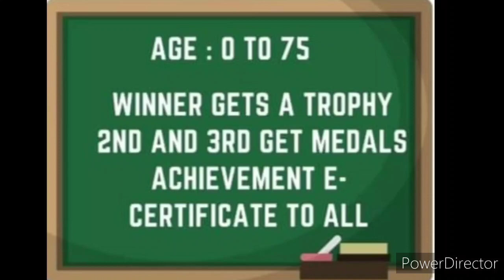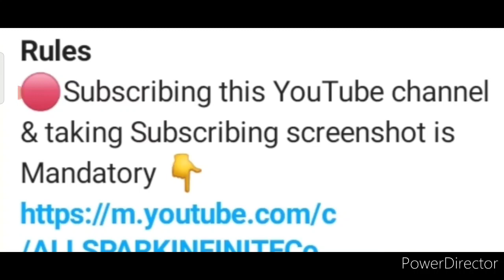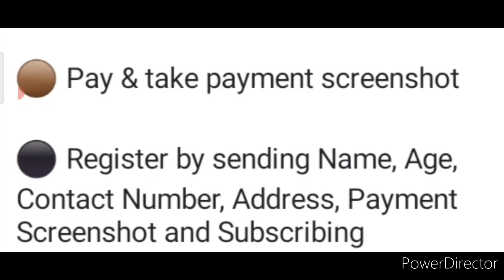Online Competition 2021, Win Medal🏅 & Trophy🏆, Drawing, Speech, Writing, Poem, Poster, Sketching🔥😃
3 Best A4 size Drawing books set in affordable amount